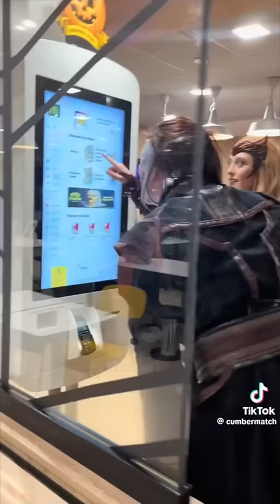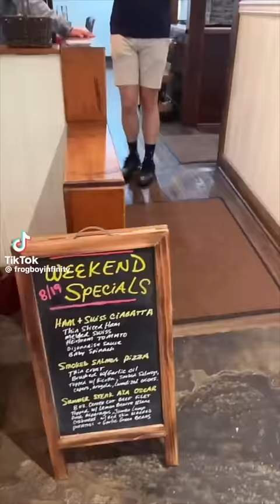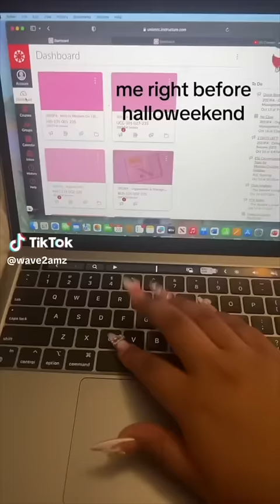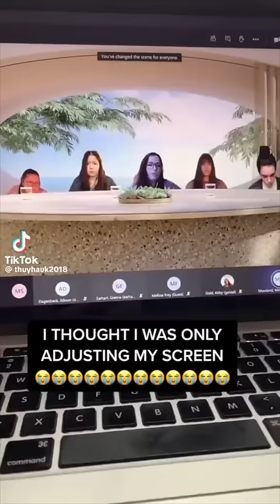TikToks That Will Make You Want Halloween to Last Forever